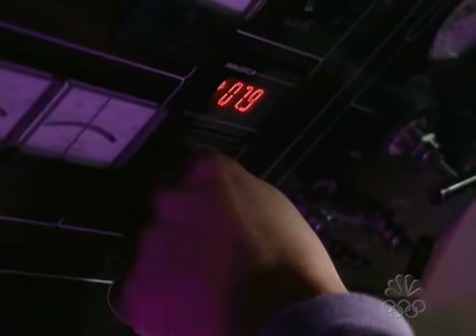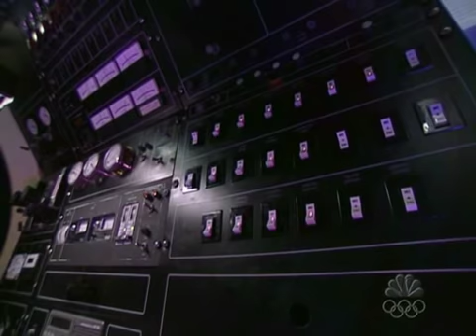Average Joe Hawaii Larissa Meek Episode 8 Part 4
The heat between guys and Larissa has gone even higher. They all went to Jet Ski challenge. Larissa's job this time was to get to every one of the guys and ask them one question about her. After questioning each one of them Fredo won the game and went to play golf and tennis with Larissa alone. Later on, they went on a massage and talked more together. Next day Larissa and Gil went on a date together to Kona (north part). She told him that she would like if he would open even more to her.